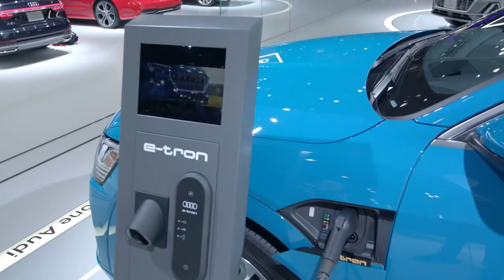CARiD: 2019 NY International Auto Show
In this latest video from CARiD.com Greg and Richard get out of the shop, for a trip to the city. New York New, New York to be exact. But this trip isn’t for traditional site seeing of the Statue of Liberty, or the Empire State Building, of course it’s all about cars! Richard and Greg are taking you on a virtual tour of the New York International Auto Show.

At CARiD.com we specialize in aftermarket performance parts and accessories. So, it’s only natural to want to attend the New York Auto Show for a few reasons. And to see all the brand-new models coming soon to market, as well as concept cars to try and grasp what the auto industry has planned for the future.

Well in this video Richard and Greg walked all three floors of the Javits Center to make you feel like you were right there with them. And if you can’t tell by the expression on there faces, there were a ton of cars to see! So many that this video only shows a handful of some of the most interesting and beautiful cars in the market. Cars like the all new Jeep Gladiator, fully electric Rivian R1T pickup truck, and so much more!

So, check out this video while Greg and Richard share with you some of their favorite cars from the 2019 New York International Auto Show, and feel free to comment to let us know what you think of their favorite cars, or maybe cars that you saw at this years show that we missed.